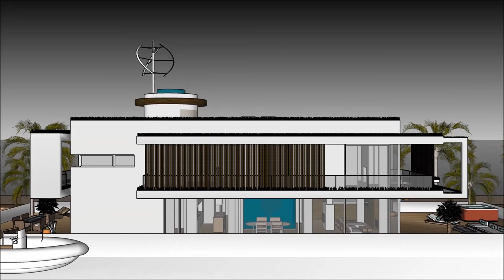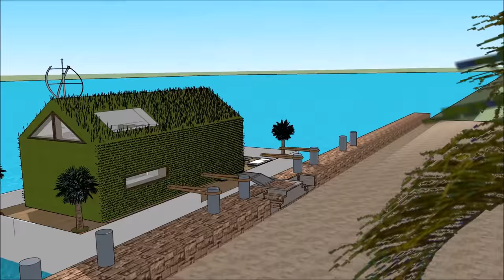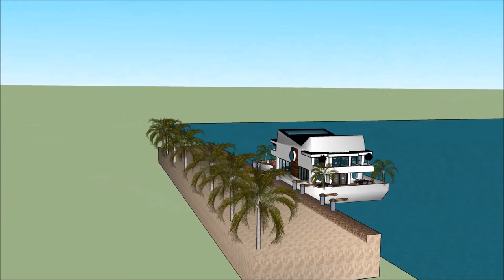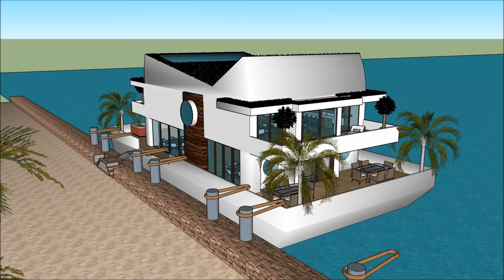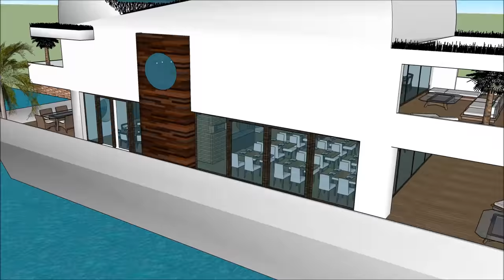Casa flutuante mansão flutuante em Amsterdã Casa flutuante de luxo Casa flutuante mansão flutuante d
O barco Casa flutuante mansão flutuante em Amsterdã Casa flutuante de luxo Casa flutuante mansão flutuante d house é feito para sustentar a qualidade de vida da casa flutuante:

O Casa flutuante mansão flutuante em Amsterdã Casa flutuante de luxo Casa flutuante mansão flutuante d inclui um barco extravagante Barge House Design pronto para o usuário extravagante para alugar a barcaça Casa barco flutuante

O Casa flutuante mansão flutuante em Amsterdã Casa flutuante de luxo Casa flutuante mansão flutuante d tem três planos de nível com o porão abaixo dele, que consistem em todas as facilidades necessárias para o locatário. O Barco de casa Barge tem um design contemporâneo moderno e único com características arquitetônicas únicas. Tem a sua própria área de estar com uma vista deslumbrante da baía. casa flutuante